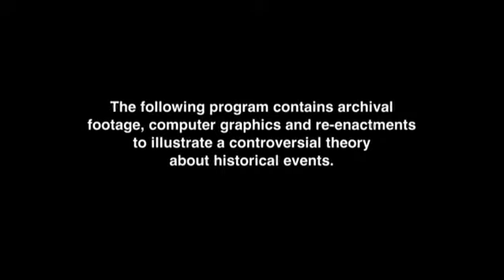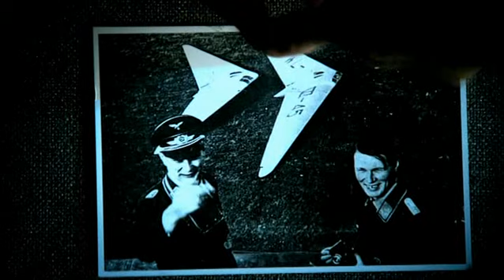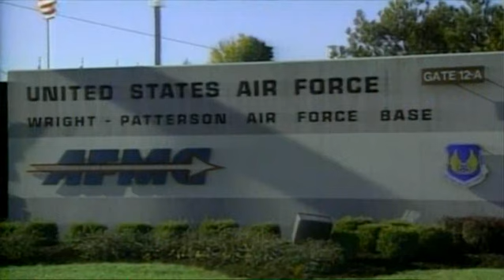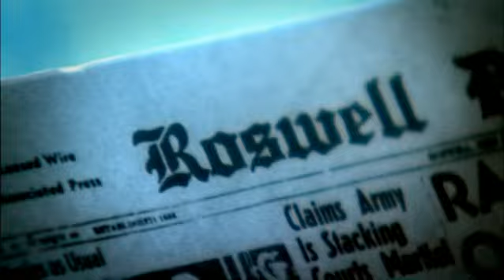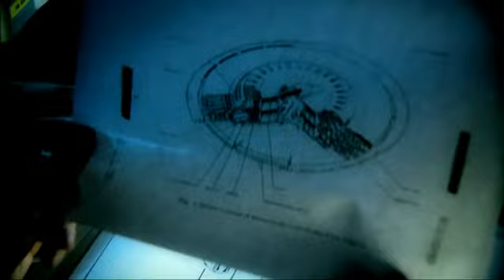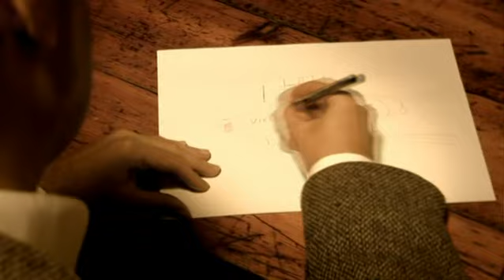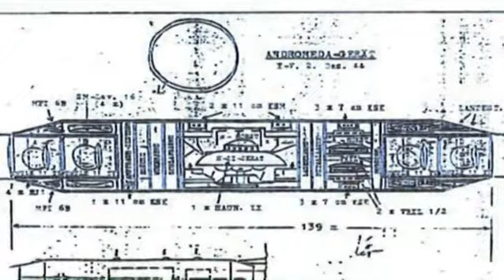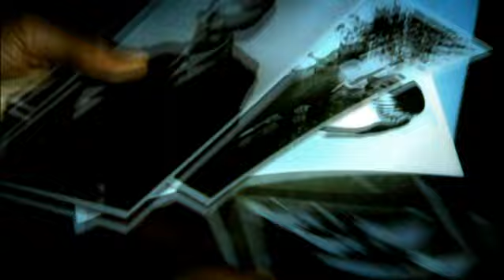UFO Nacistická konspirace(dokument)2008 CZ